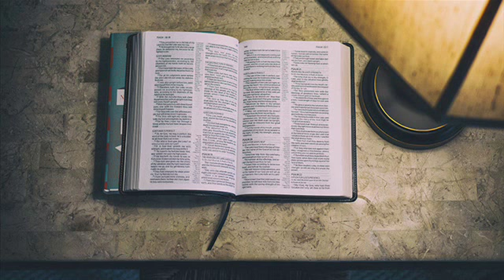WHAT DO THE EXPERTS SAY? by Tim Gustafson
Knowing the future is uncertain; knowing the One who holds the future is a sure thing… Boston Globe columnist Jeff Jacoby writes of the “uncanny ability of experts to get things hopelessly, cataclysmically wrong.” A quick glance at recent history shows he’s right. The great inventor Thomas Edison, for instance, once declared that talking movies would never replace silent films. And in 1928, Henry Ford declared, “People are becoming too intelligent ever to have another war.” Countless other predictions by “experts” have missed the mark badly. Genius obviously has its limits.

Only one Person is completely reliable, and He had strong words for some so-called experts. The religious leaders of Jesus’s day claimed to have the truth. These scholars and theologians thought they knew what the promised Messiah would be like when He arrived.

Jesus cautioned them, “You study the Scriptures diligently because you think that in them you have eternal life.” Then He pointed out how they were missing the heart of the matter. “These are the very Scriptures that testify about me, yet you refuse to come to me to have life” (John 5:39–40).

As another new year gets underway, we’ll hear predictions ranging from the terrifying to the wildly optimistic. Many of them will be stated with a great deal of confidence and authority. Don’t be alarmed. Our confidence remains in the One at the very heart of the Scriptures. He has a firm grip on us and on our future.

Text: These are the very Scriptures that testify about me, yet you refuse to come to me to have life. John 5:39–40

Father, whenever we are troubled or alarmed, help us to seek You. We commit this coming year and all it holds to You.

Insight:

An Old Testament example of “experts” who missed the mark is the account of the “wise men” in the book of Daniel. King Nebuchadnezzar ordered them to explain his dreams, but these experts admitted, “No one can reveal it to the king except the gods, and they do not live among humans” (2:11). However, God enabled Daniel to explain the dreams, and he told the king: “No wise man . . . can explain . . . the mystery. . . ,  but there is a God in heaven who reveals mysteries” (vv. 27–28). The king’s experts were right to say no one can reveal mysteries except God, but they were clearly wrong that God does “not live among humans” (v. 11). The Scriptures tell us, “The Word became flesh and made his dwelling among us” (John 1:14).

How does knowing Jesus is God and lives in us through the Spirit give you confidence in this world of uncertainty? - Sim Kay Tee